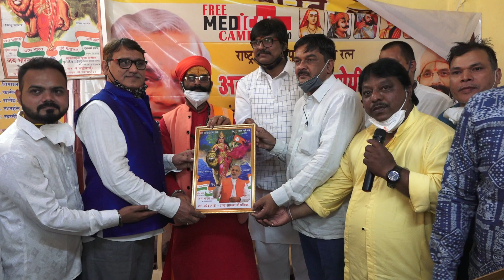Varsha medical camp(4)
Varsha medical camp